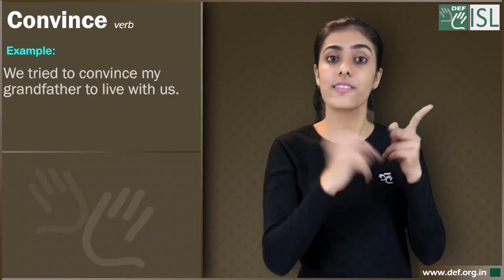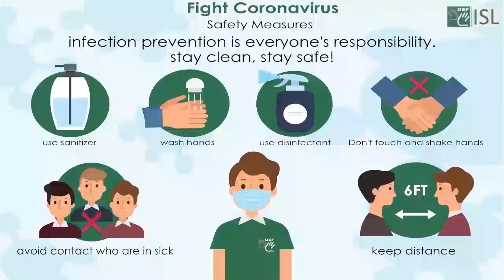Convince (verb) Word of the Day for February 3rd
Convince (verb)

Meaning- to persuade someone or to cause someone to believe something or to do something.

Examples:- 1. I hope this will convince you to change your mind.
2. We tried to convince my grandfather to live with us.
3. We were able to convince the students of the need for wider reading.
4. I've been trying to convince her to come with me.